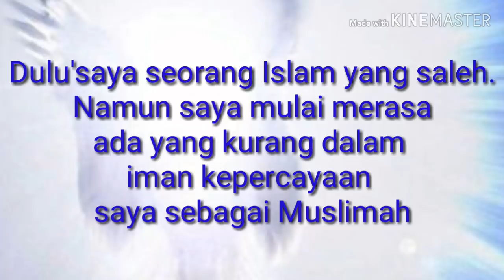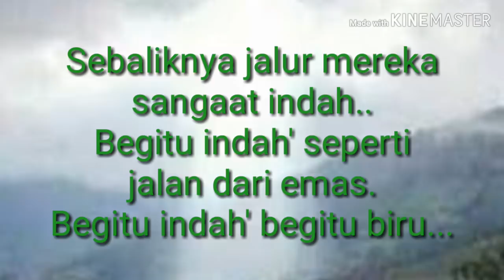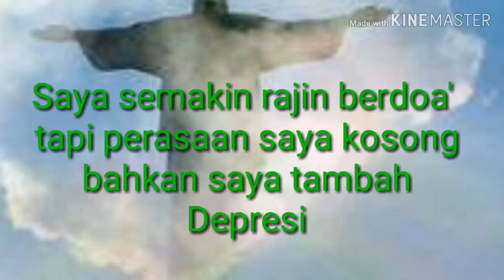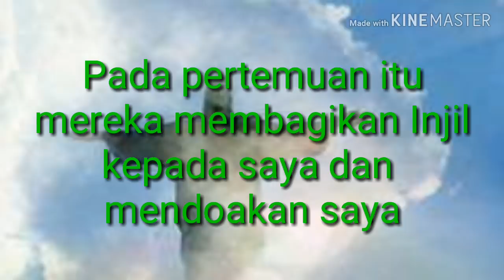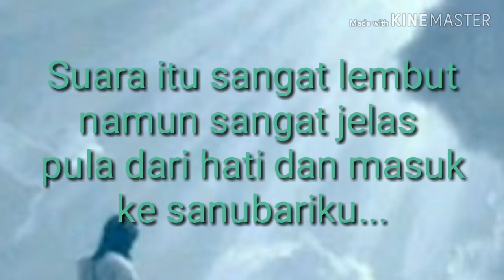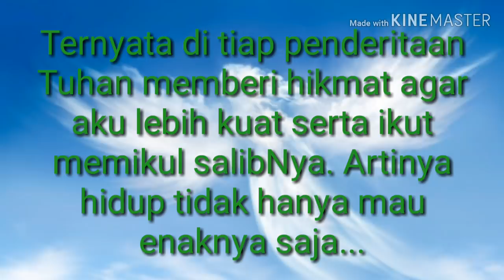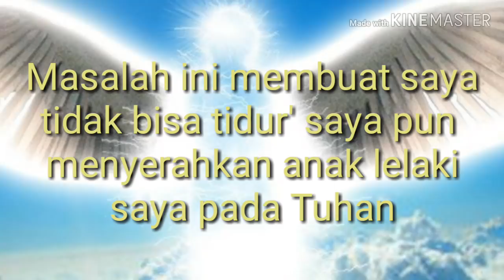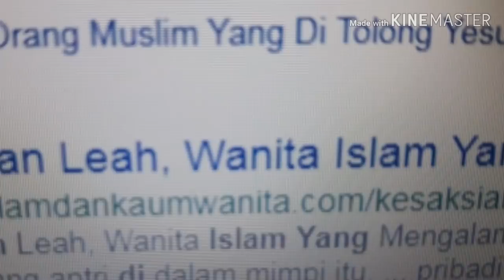MUSLIM BERKUNJUNG KE SORGA (WHEN A MOESLIM VISITS HEAVEN)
Ini penuturan Leah seperti dalam Blog : Wanita dan Islam.

Mohon di LIKE dan SIBSCROBE  ya...
Terima kasih .